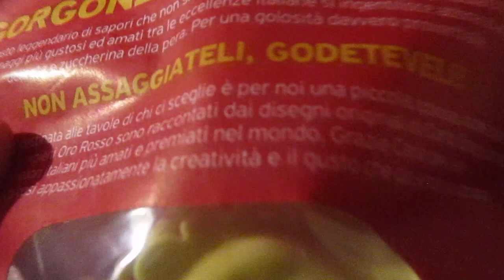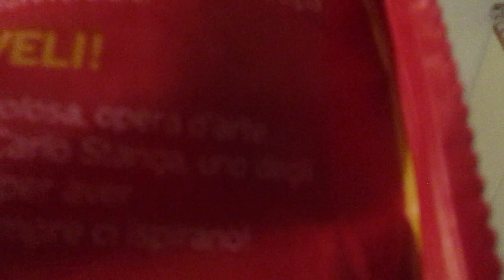Recensione e Assaggio Ravioli Oro Rosso Giovanni Rana gusto pere e gorgonzola limited edition